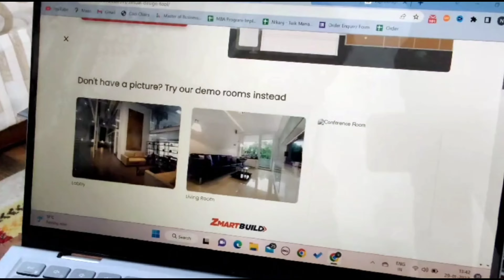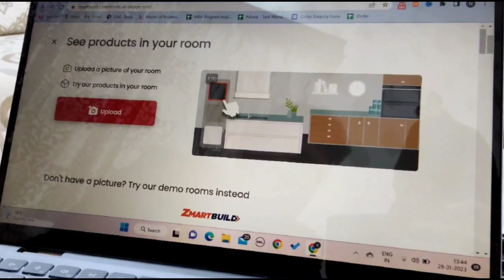Is SPC Flooring a good option? Benefits of SPC Flooring | Zmartbuild | InteriorDost | Flooring Ideas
Is SPC Flooring a good option? Benefits of SPC Flooring || Zmartbuild|| InteriorDost

Revolutionizing the building materials industry for 109 years, ZMARTBUILD has yet again set the mark with its innovative 3D Virtual Design Tool for selecting SPC Flooring in your Interiors.

Perfect for any device, this tool helps customers see how their space will look with SPC Flooring before they commit to purchasing.

Pehle 3D tool par try karo, fir khareedo!  SPC Flooring.

Advantages of SPC Click Lock Flooring

The SPC Click Lock Flooring is the floor of your dreams that provides anti-bacterial and water-resistant features and 8 hours of installation

SPC Flooring comes in a range of colors and textures.

With expert installation services of Zmartbuild  SPC Flooring, available across major cities in India, ZMARTBUILD provides quality construction materials
that you can depend on - making building easier than ever!

Please click on the links given below to explore ZmartBuild Tools and to get in touch with the company.  You can take benefit of the Business Opportunity by getting associated with the company by becoming dealer or distributor of SPC Flooring.

Tools used to shoot this video
Camera
Wireless Mic